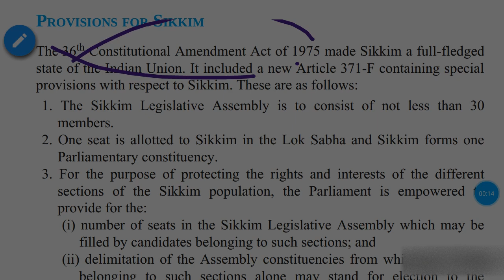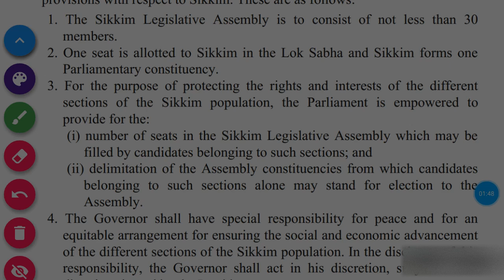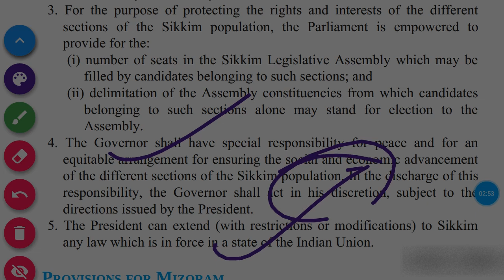Understanding Article 371F: Special Provisions for Sikkim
Dive into the intricacies of Article 371F and its significance for the state of Sikkim with this informative video. Explore the unique provisions and safeguards enshrined in this constitutional article, designed to protect the distinct identity and interests of Sikkim. From governance structures to land ownership rights, uncover how Article 371F shapes the socio-political landscape of this Himalayan state. Gain insights into the historical context and contemporary relevance of these special provisions, shedding light on the complexities of federalism and regional autonomy in India.